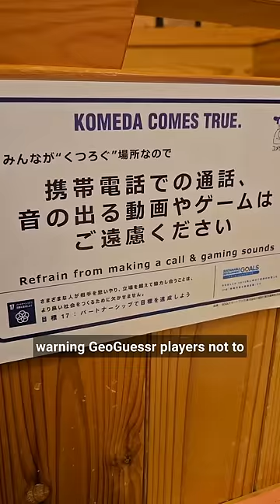Weird Drinks and Huge Portions in Japan